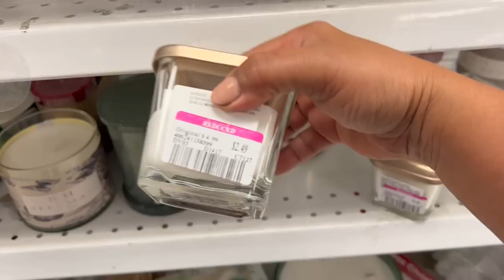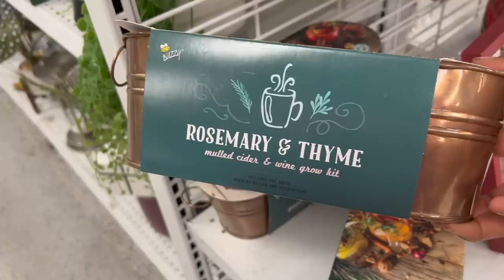😍Lunes De Rebajas En ROSS!!😍 EMPIEZAN LAS LIQUIDACIONES DE FIN DE AÑO!